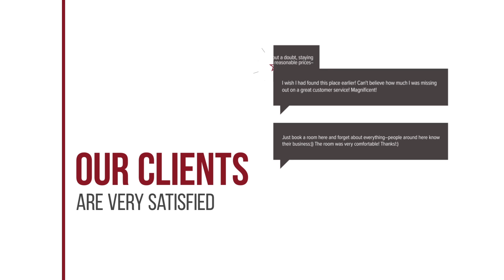Koh Munnork Private Island by Epikurean Lifestyle hotel review | Hotels in Ko Munnork | Thailand Hot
Koh Munnork Private Island by Epikurean Lifestyle hotel review | Hotels in Ko Munnork | Thailand Hotels.

Koh Munnork Private Island by Epikurean Lifestyle hotel video review. Hotels in Ko Munnork, asian 3 stars hotels.